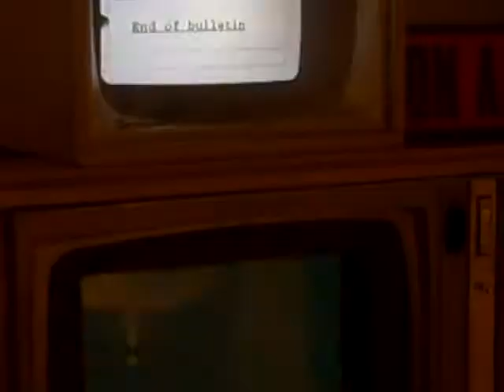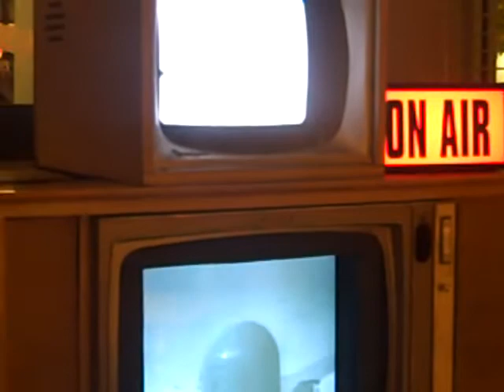Adora Svitak Reading the News in "Progress" Exhibit, COSI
Twelve-year-old teacher, writer, and aspiring journalist Adora Svitak reads from a teleprompter at the "Progress" exhibit in COSI.